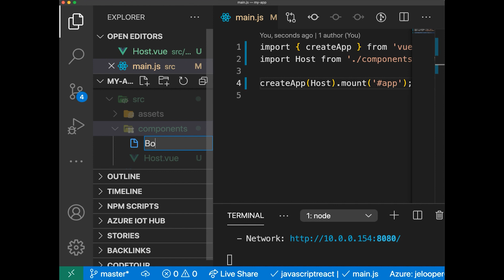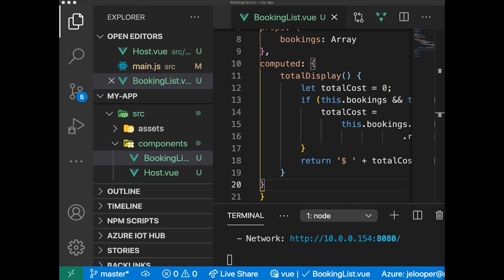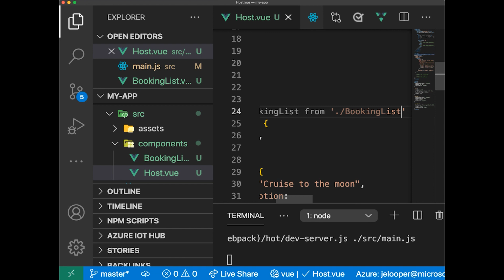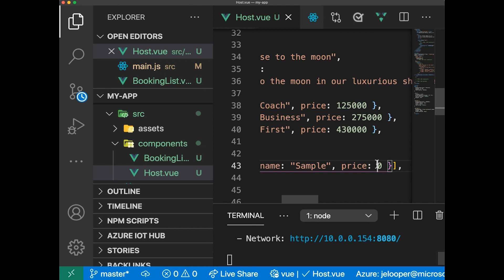Creating child Vue components [15 of 16] | Beginner's Series to: Vue.js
Components are used in Vue to create reusable modules. You can then use these modules as building blocks for your larger application. Components support props, which allow you to pass information down, and events, which allow you to pass information up. We’ll see how to create a child component, and the concept of "props down, events up.”